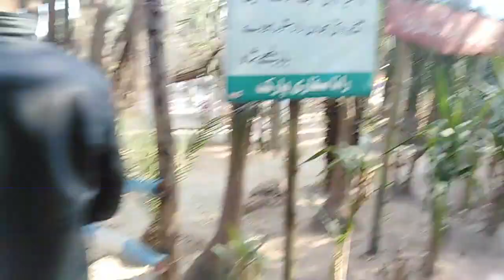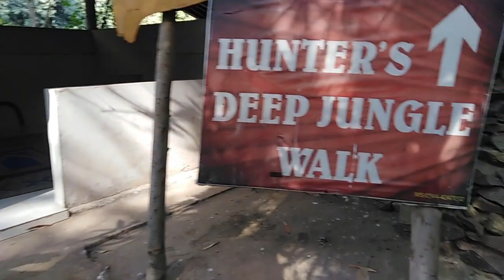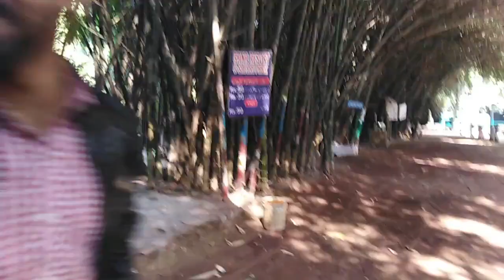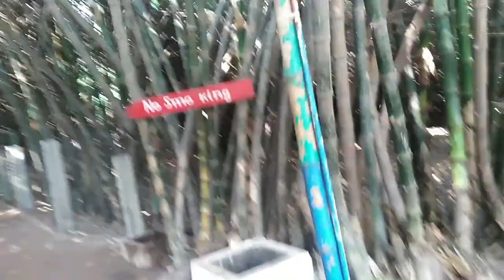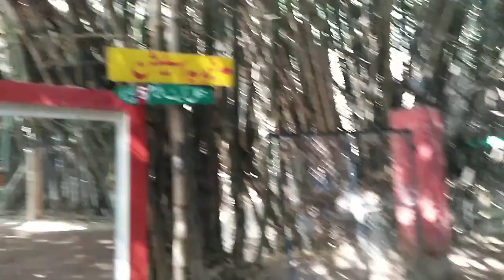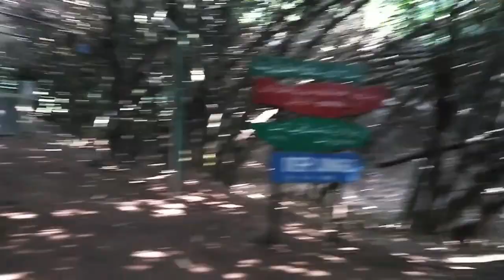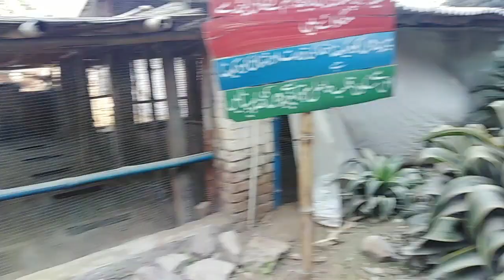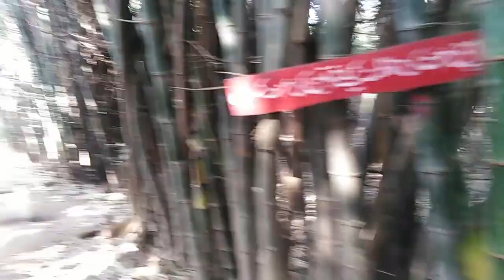Rana resort safari park#visit#park#safari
rana resort safari park